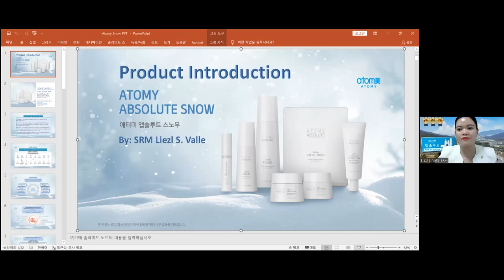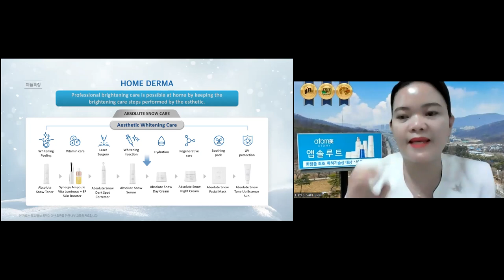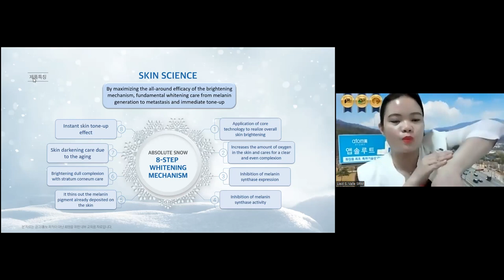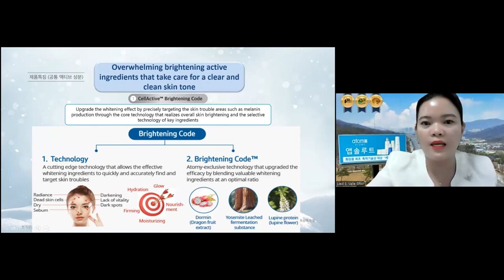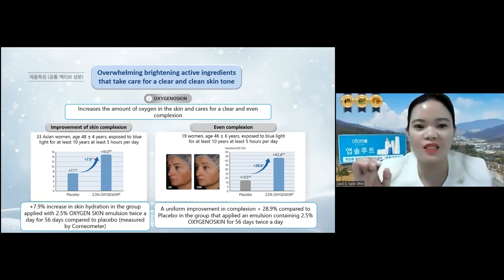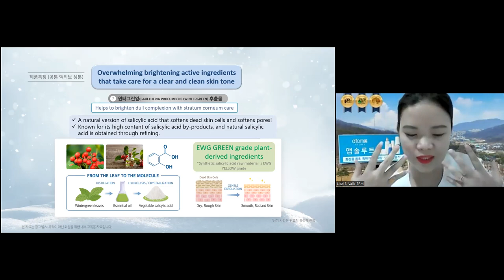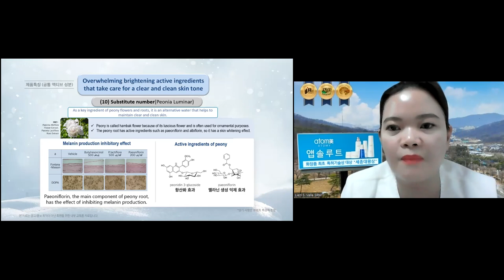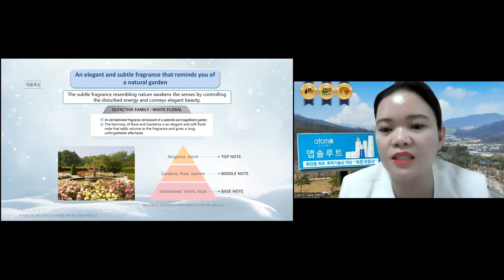Atomy Absolute Snow Skincare - Product Intro by SRM Liezl S. Valle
Benefits of ATOMY:
FREE lifetime membership
Unlimited Global Downline
Acquired Personal Point (PV) is kept PERMANENTLY
Unlimited Accumulation from downline points (PV)
Acquired Group Point (PV) NEVER flushed until the commission is received
Absolute Quality Absolute Price products
Residual income that can be INHERITED up to 3 generations